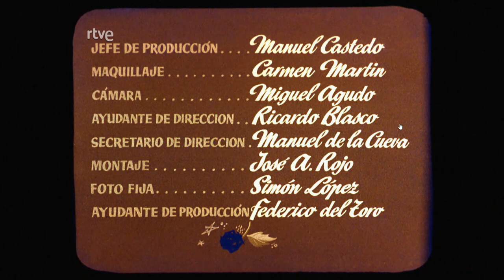Película | Morena Clara (1954)